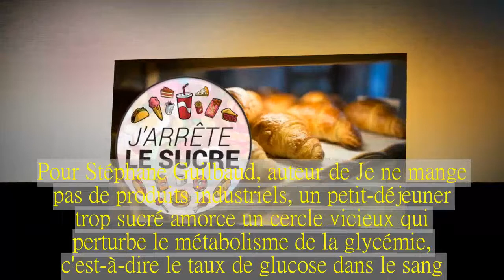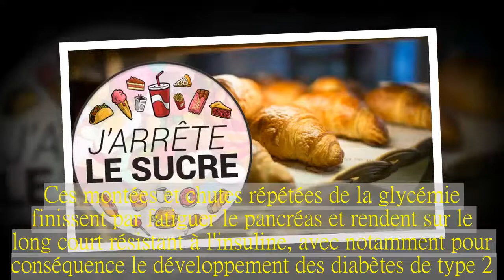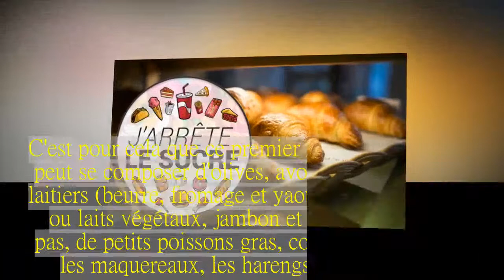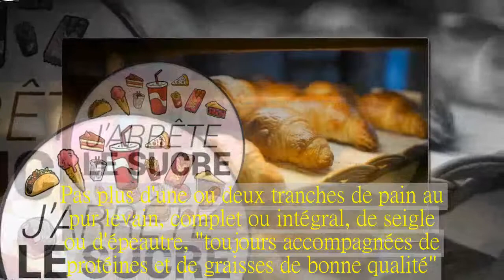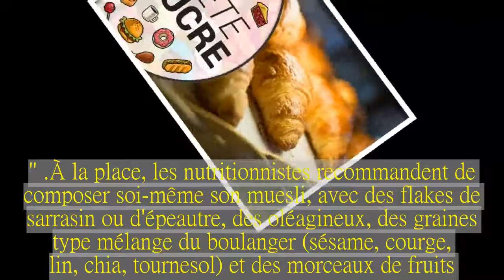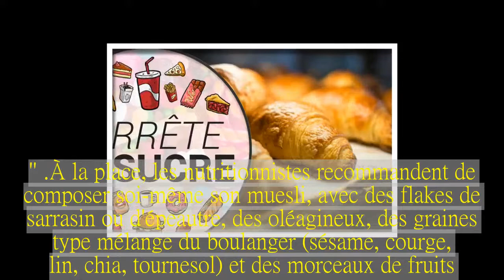Que manger au petit-déjeuner lorsque l'on décide de limiter le sucre?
Sans s'en rendre compte, il est possible de consommer une vingtaine de sucres rien qu'au petit déjeuner. Plutôt qu'un croissant ou un bol de céréales, trop sucrés, peu nourrissants et pauvres d'un point de vue nutritionnel, préférez les bonnes matières grasses. BFMTV fait le point sur ce petit déjeuner idéal.
S'il y a bien un repas traditionnellement et quasi intégralement sucré dans les habitudes alimentaires des Français, c'est le petit déjeuner. Un bol de céréales ou un pain au chocolat? C'est trois morceaux de sucre. Un chocolat chaud? Deux de plus. Des tranches de baguette tartinées de confiture? Compter un peu plus de cinq sucres pour une portion de 60 grammes de pain blanc et un sucre et demi pour chaque cuillère à café de confiture, tout autant s'il s'agit de pâte à tartiner. Un verre de jus de fruit? C'est trois sucres supplémentaires. Un yaourt aux fruits? Additionnez-en deux autres.
Pas plus de quatre sucres par jour.
En un seul repas -important puisqu'il s'agit du premier de la journée après une nuit de jeûne- il est ainsi possible d'avaler une vingtaine de sucres sans même s'en apercevoir. Selon l'Organisation mondiale de la santé (OMS), l'apport en sucres libres -c'est-à-dire les sucres ajoutés aux aliments et boissons qui ne sont pas naturellement présents- ne doit pas dépasser 25 grammes quotidiennement, ce qui représente quatre sucres.
"Si le petit déjeuner est trop sucré, il ouvre l'appétit et entretient des envies de sucre pour toute la journée", remarque pour BFMTV Valérie Espinasse, micronutritionniste et auteure de J'arrête le sucre. Pour Stéphane Guilbaud, auteur de Je ne mange pas de produits industriels, un petit-déjeuner trop sucré amorce un cercle vicieux qui perturbe le métabolisme de la glycémie, c'est-à-dire le taux de glucose dans le sang.
"Lorsque l'on consomme du sucre, le pancréas sécrète de l'insuline afin de réguler cette élévation rapide du niveau de glycémie dans le sang, explique-t-il à BFMTV. Mais une fois que ce taux de sucre est régulé, cela entraîne par conséquent une chute de la glycémie. On se retrouve alors dans un état d'hypoglycémie. C'est le coup de barre et la fringale de 11 heures. Et pour contrer cela, le corps demande de consommer à nouveau du sucre."
Plus de protéines et de lipides que de glucides.
Ces montées et chutes répétées de la glycémie finissent par fatiguer le pancréas et rendent sur le long court résistant à l'insuline, avec notamment pour conséquence le développement des diabètes de type 2. Si le glucose est le carburant de notre cerveau et de nos muscles, son excès est cependant néfaste. Car le glucose se transforme en lipides -d'où une augmentation des triglycérides dans le sang- et en graisse, ce qui se traduit par une prise de poids.
"La première étape pour consommer moins de sucre, c'est de transformer son petit déjeuner", poursuit Valérie Espinasse. Et d'opter pour davantage de protéines et de lipides que de glucides. Stéphane Guilbaud est du même avis. "Culturellement, on a a